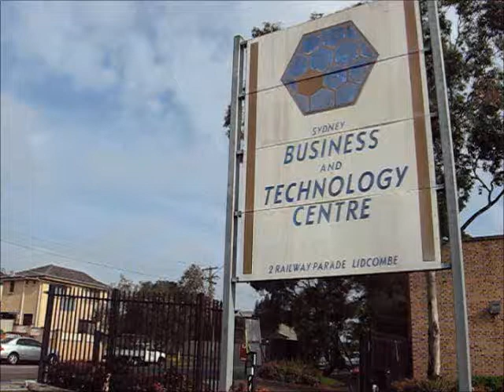Packaging Materials in Australia